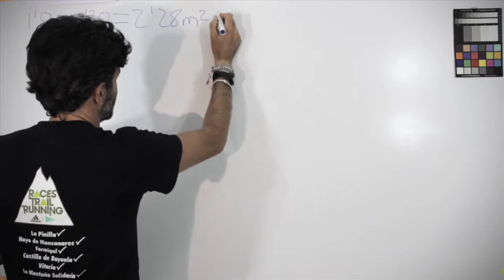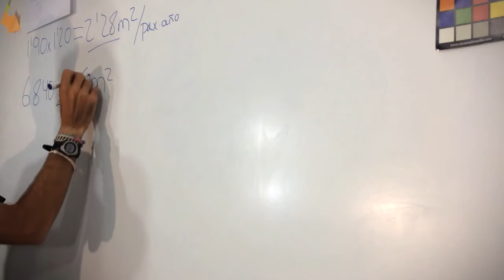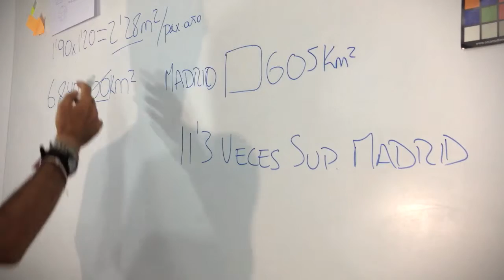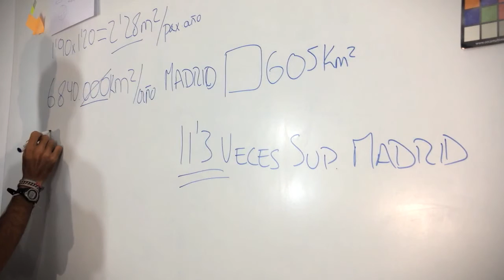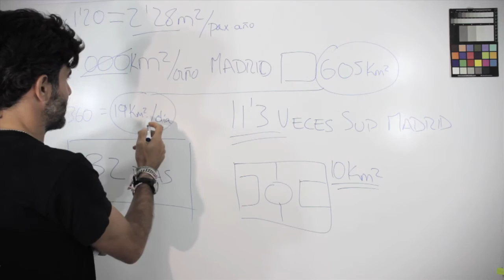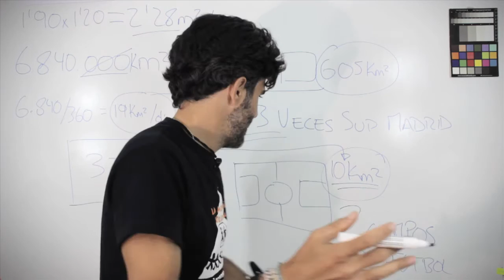¿Has visto esto sobre los envases de plástico? - Cálculos y Campos de Fútbol - (2 de 3)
¡Hola, hola! En esta serie de 3 vídeos hablo sobre el excesivo consumo de envases y los plásticos. Me he entretenido durante UN AÑO en guardar los envases de plástico que he usado, para hacer la cuenta de lo que representa, y os lo enseño en estos vídeos.

Los envases de usar y tirar son una carga para el ecosistema, que muy probablemente podríamos evitar. Los mares están llenos de nuestros plásticos. Los peces los comen y sus partículas venenosas pasan a nosotros a través de la cadena alimenticia.

Usamos envases de usar y tirar ¡para casi todo! Muy probablemente podríamos cambiar nuestros hábitos y usar menos envases, como solíamos hacer hace décadas, cuando comprábamos las cosas a granel.

En el segundo vídeo hacemos unos cálculos sobre lo que representa nuestro consumo de envases durante un año.
- Capítulo 2: «Calculadora y campos de fútbol»

El tercer vídeo es un resumen y llamamiento final
- Capítulo 3: «Alegato final»

¡Gracias por reflexionar al respecto!

Referencias y créditos:

# Idea original, producción, edición, realización, montaje, catering, maquillador, electricista, atrezzo y chofer: ANGEL ABRIL RUIZ  (@aabrilru)

# Equipo técnico:
Canon 600D/Rebel3Ti
Hero GoPro Second Edition
iPhone 4S
Final Cut Pro 7/Motion 4

# Secuencias de vídeo e imágenes estáticas secundarias:
Documental «Océanos de plástico», emitido por el
programa «La Noche Temática», en La2 de RTVE, el
26 de Mayo de 2014.

Documental «Sopa de plástico», emitido por el
programa «El Escarabajo verde», en La2 de RTVE,
el 14 de Junio de 2013 y el 28 de Junio de 2013

“Food shooping without plastic waste”,

“Richmond grocery store circa 1924”,
Jen Shelor

“Celebration | Song Around The World ”,

# Licencia:
Reconocimiento-NoComercial-CompartirIgual